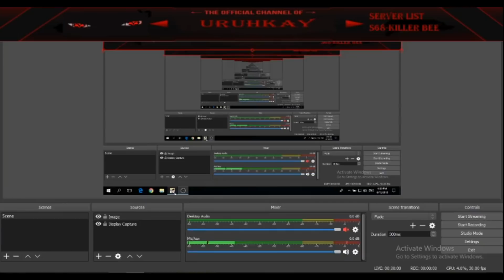Naruto Online | Matsuri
Also if u will to donate me Fell free to donate ♥ much Appreciated, help me to Pass Hasa :D